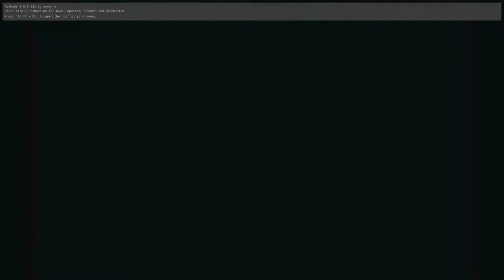SCDA Online - PC (Mouse, fast turn) vs Xbox (Controller, aim bot) 4a Red Diamond Spy